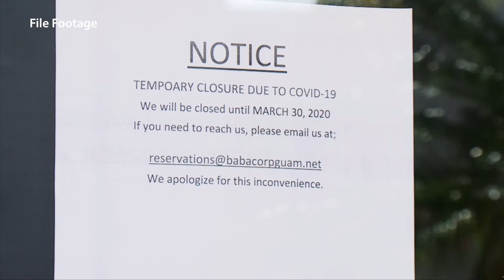COVID-19 sailors to remain inside base; 3 Manila passengers test positive; Marine medics coming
While sailors who tested negative will be allowed to stay off-base in quarantine at island hotels, Joint Region Marianas Commander Rear Admiral John Menoni, who attended the governor's news conference on Wednesday, said sailors who test positive are being placed in isolation inside Naval Base Guam and they will not remain aboard the USS Theodore Roosevelt.